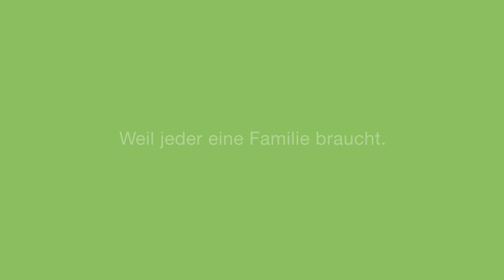Alejandrina im SOS-Kinderdorf Potosì in Bolivien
Ein Zuhause auf 4000 Meter Höhe. Hier im SOS-Kinderdorf Potosì in Bolivien wohnt die 8-jährige Alejandrina. Sie trainiert seit zwei Jahren begeistert Judo und erzählt von ihrem Alltag.